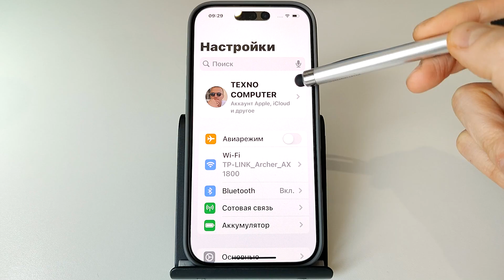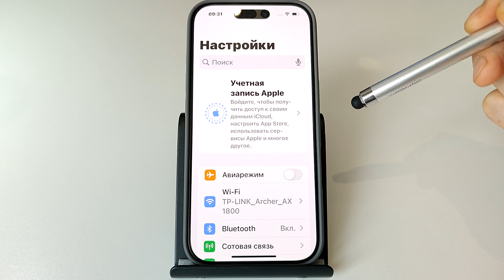Как выйти из iCloud, сброс iPhone до заводских настроек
В этом видео я пошагово покажу как перед продажей или дарением своего смартфона Apple, выйти из своего аккаунта iCloud и сделать сброс смартфона до заводских настроек.